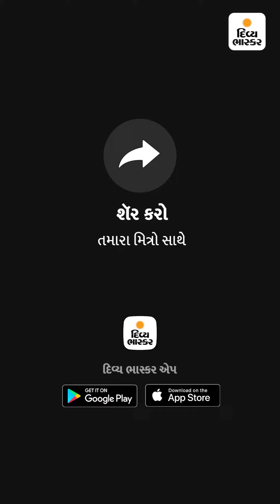શું ગોપાલ - અલ્પેશ વચ્ચે અત્યારથી જ ડખા?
ભાસ્કર એક્સક્લૂસિવ : શું ગોપાલ - અલ્પેશ વચ્ચે અત્યારથી જ ડખા? ઈટાલિયાએ કહ્યું - PAAS ને અમારું ગમે તે બેઠક પર ચૂંટણી લડવા આમંત્રણ, કથીરિયાએ કહ્યું - AAPએ અમારો સંપર્ક કર્યો નથી!